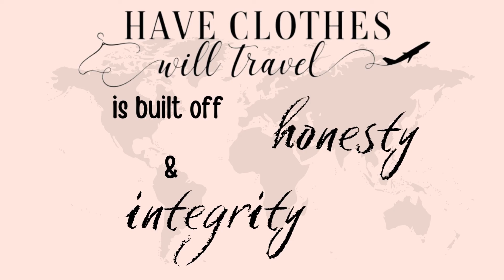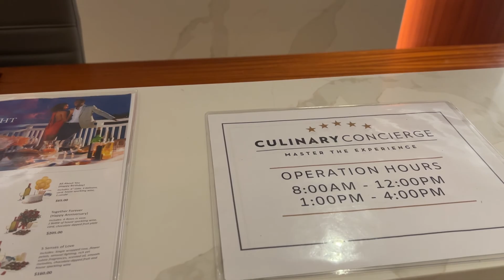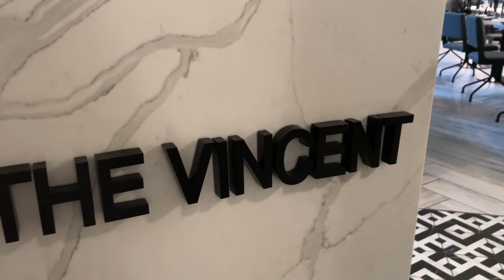Brutally HONEST Sandals Royal Curaçao Review | Service, Food, Spa, Room Tour, Beach, & Restaurants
This video is my BRUTALLY honest review of our stay at Sandals Royal Curaçao  – a new all-inclusive, luxury resort.

This video is sharing absolutely everything you need to know about the new Sandals Curaçao and whether we recommend staying here. I’ll be covering everything in this video… the good the bad, and the downright ugly. From the resort service and restaurants to the spa and beach + a walkthrough of our room, which is the Subi Premium room.

➡️For any blog lovers, I get even more in-depth in my review in this blog post

Travel with me as I share some of my best tips from each destination.

If you have any questions, drop them in the comments and I will get back to you.

Lindsey :)
Have Clothes, Will Travel